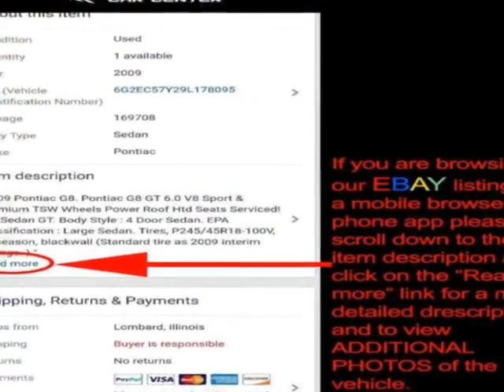2008 BMW 5 Series 528i Sedan - Lombard, IL